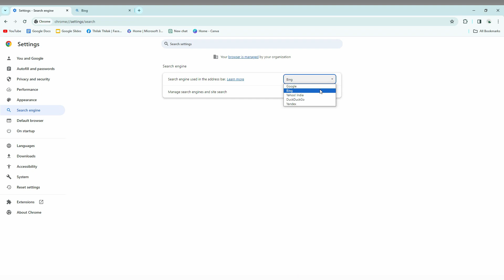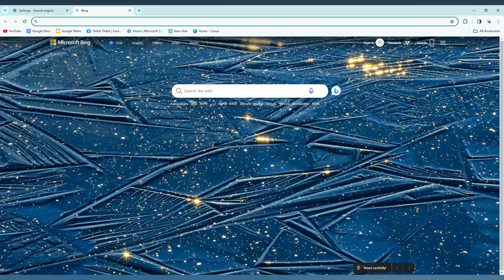How to get bing of chrome | how to change the search engine bing in google chrome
how to get bing of chrome | how to change the search engine bing in google chrome | how to change the default search in google chrome bing